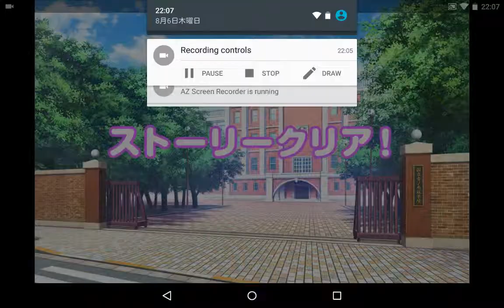【スクフェス】メインストーリー 1章 3話